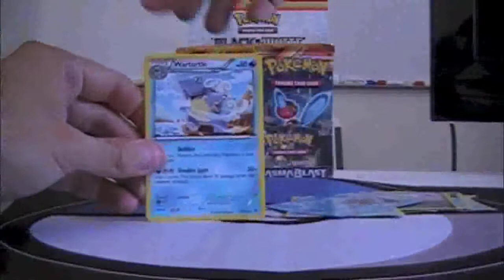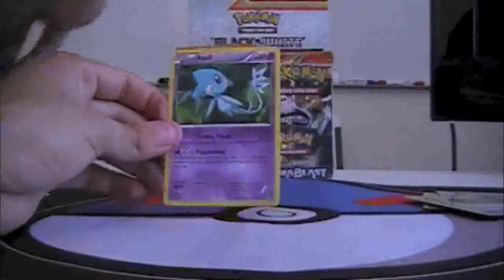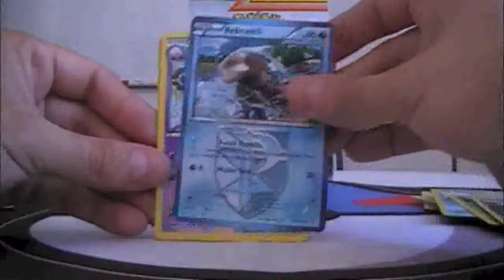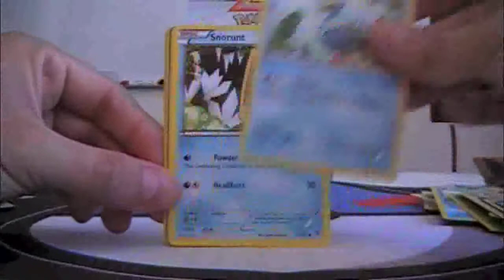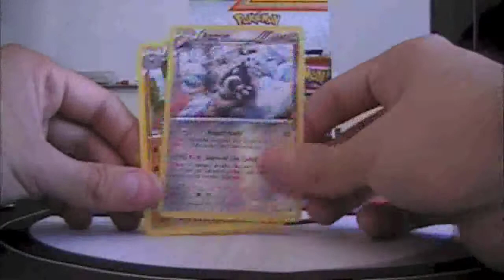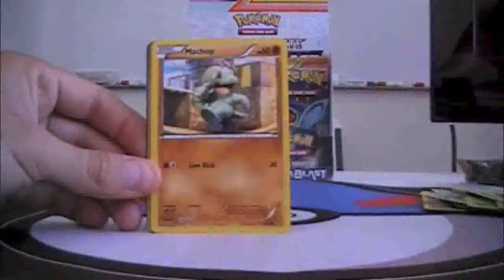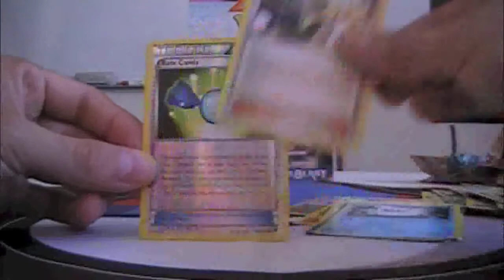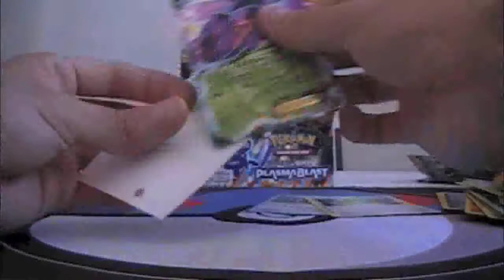Second Plasma Blast Booster Box Opening Part 1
Hey guys, here is the Part 1 of the Second Plasma Blast Booster Box Opening.